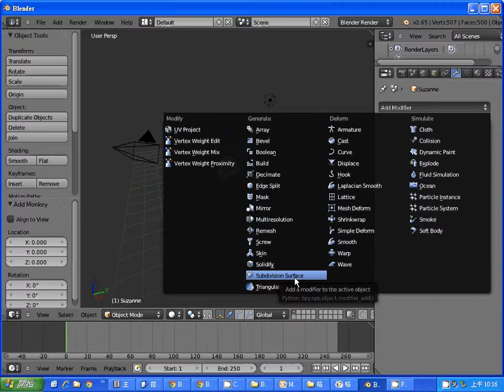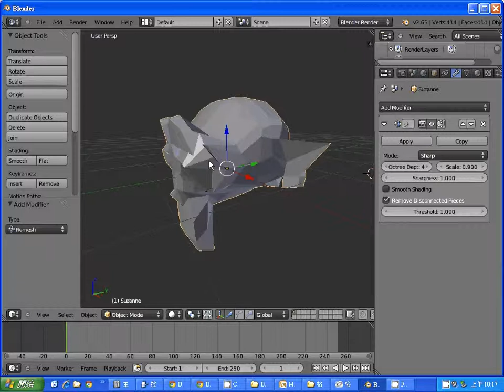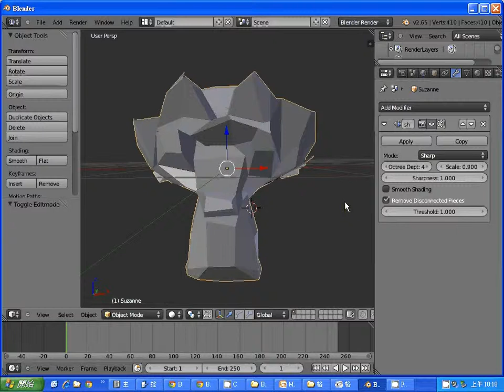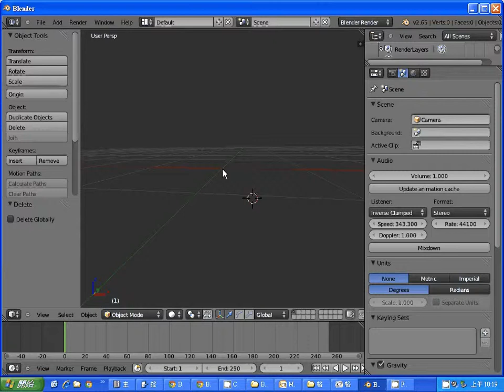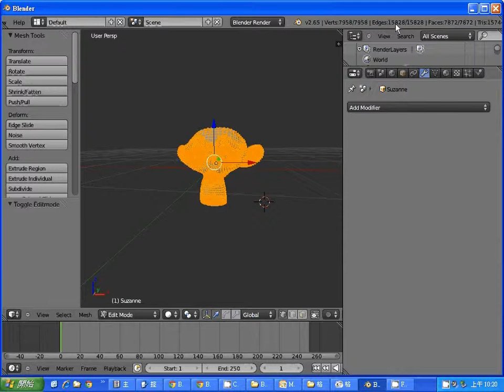Blender 動畫：重新網格化 -- BlenderRemesh